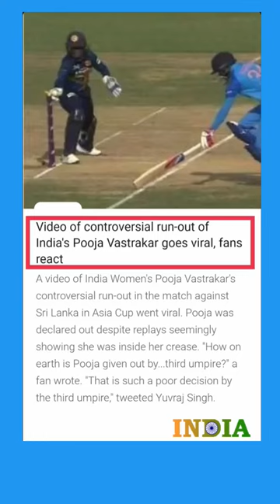Pooja Vastrakar controversial run out team india world cup video goes viral